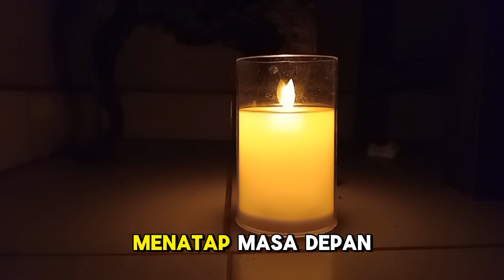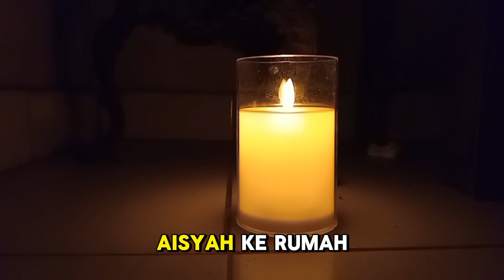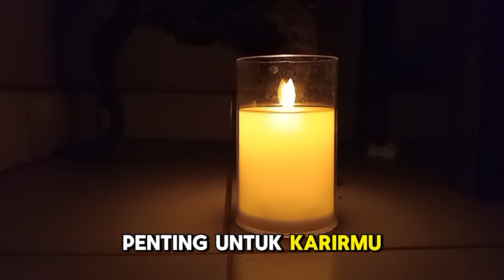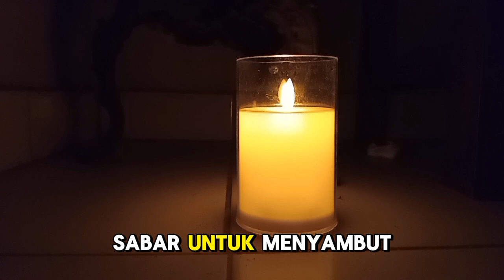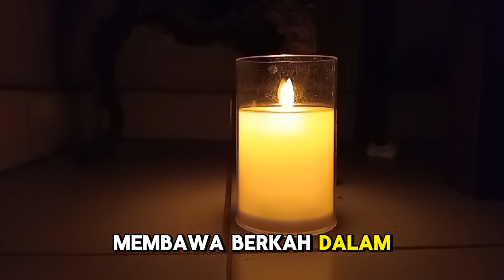DI BAWAH CAHAYA PURNAMA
Judul
**Deskripsi Video:**

"Selamat datang di video kami! Dalam video ini, kami mengajak Anda menikmati keindahan malam yang tenang dan romantis 'Di Bawah Cahaya Purnama'. Di tengah suasana yang damai dan mempesona, sinar bulan purnama menerangi alam dan menciptakan suasana yang penuh keajaiban. Saksikan momen-momen indah ini dan rasakan ketenangan serta keindahan alam di bawah cahaya bulan.